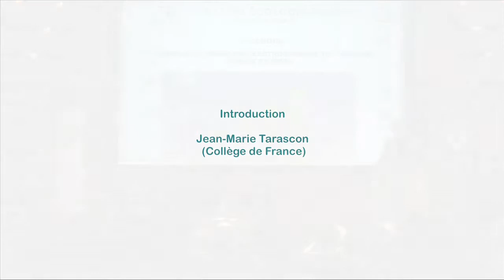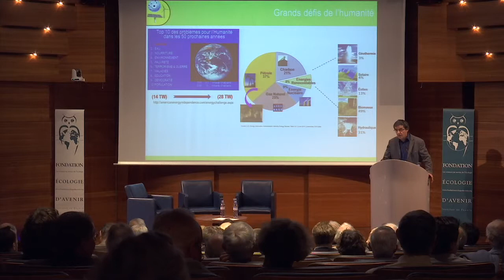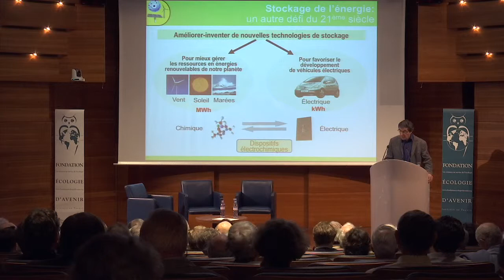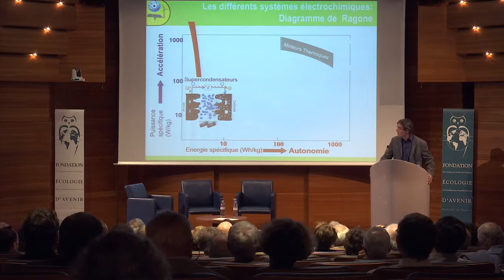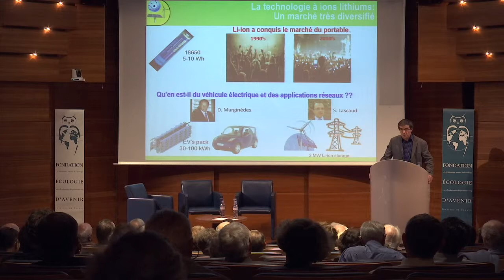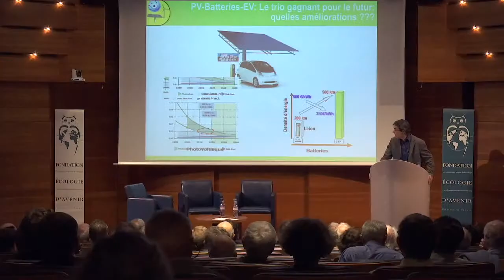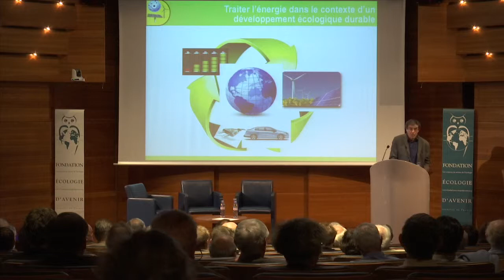Jean-Marie Tarascon: Introduction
Compte rendu vidéo du colloque " Conversion et stockage électrochimique de l'énergie " organisé par la Fondation Ecologie d' Avenir, le jeudi 9 octobre 2014, à la Maison du Barreau, 2 rue de Harlay Paris, France.